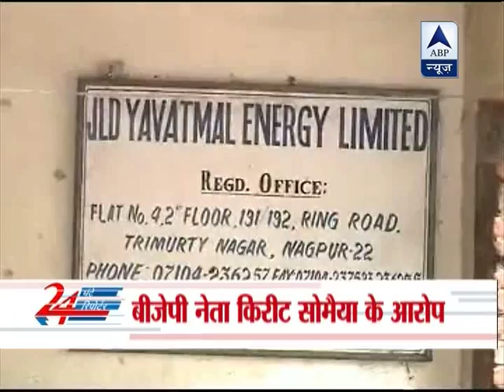Coal scam: Vijay Darda refutes Kirit Somaiya allegations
Congress MP Vijay Darda had refuted allegations that he was part of any scam.